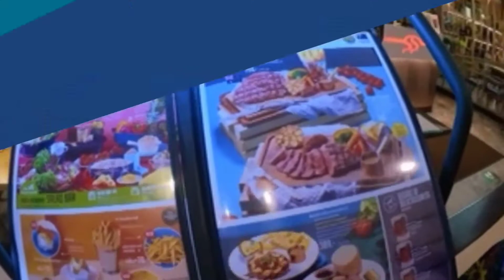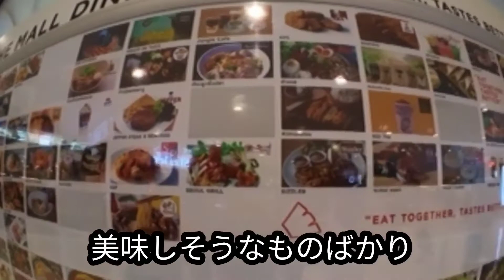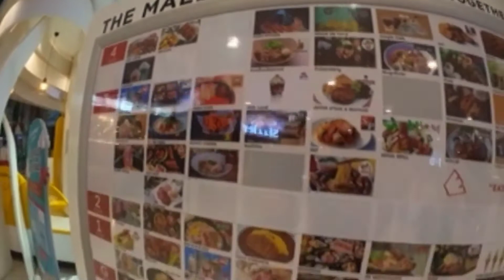【🇹🇭🇯🇵การผจญภัย】มาแบบ งงๆที่ดงเดอะมอลล์บางกะปิ バンコクの⭕⭕とは❓new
ตอนนี้มีไลน์ สติกเกอร์ ให้ดาว์นโหลดแล้วนะค่ะ
Let's Enjoy❤
สวัสดีค่ะ, ฉันเป็นคนญี่ปุ่นนะค่ะ ส่วนสามีเป็นคนไทยคะ,ช่องของเราเป็นที่ช่องที่เสนอเกี่ยวกับ เรื่อง กิน เที่ยว ในราคาประหยัดๆนะค่ะ (5555) เพื่อแนะนำ สถานที่ท่องเที่ยวกับอาหารไทยต่างๆให้กันคนญี่ปุ่นที่สนใจในเมืองไทยคะ,หากเพื่อนๆชอบช่องของพวกเรา ยังไงก็ฝากเพี่อนๆกด Subscribe เป็นกำใจให้ในการทำคริปต่อๆไปด้วยนะคะ :)

Hello! I'm Japanese and have an international marriage with a Thai, live in Thailand. Our channel is a funny and mysterious daily blog mainly about saving trips (laughs), and trilingual son who speak English, Japanese and Thai.

タイ人と国際結婚をし、バンコクに住んでます。2011年にYouTubeチャンネルを開設したのですが、まったく手を付けず10年たって2021年9月8日から本格的に動画投稿を開始しました。 私達のチャンネルは、激旨!!タイ料理、節約旅行（笑）、英語・日本語・タイ語を話す息子が主になる愉快で摩訶不思議な日常ブログです。

動画投稿開始日：2021年9月8日
Video posting start date : Sep. 8, 2021
วันที่เริ่มโพสต์ : 08/09/2564